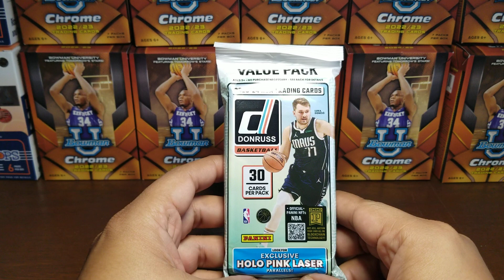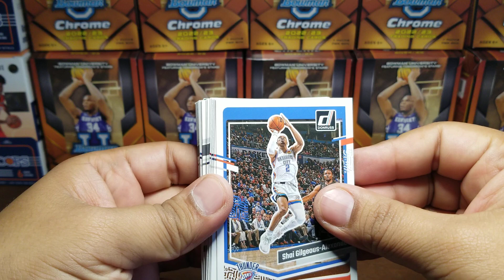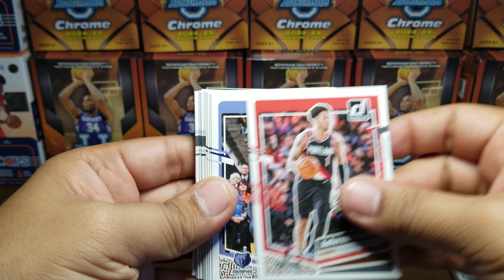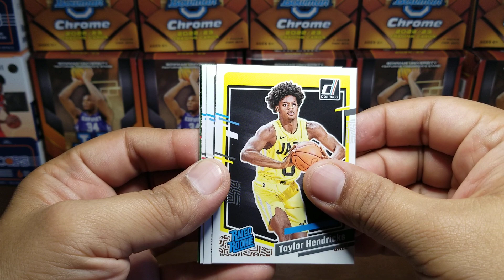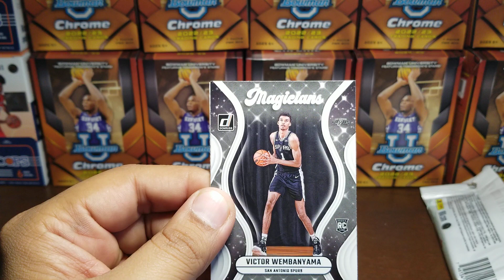2023 - 2024 NBA Donruss Basketball Value Pack Opening - Wembanyama Hunting Part 5! Wemby RC!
Ripping a 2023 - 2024 NBA Donruss Basketball value pack.  Quick rip searching for Wemby rookie cards and we finally hit another Wemby RC!